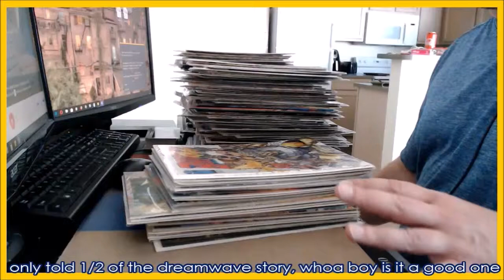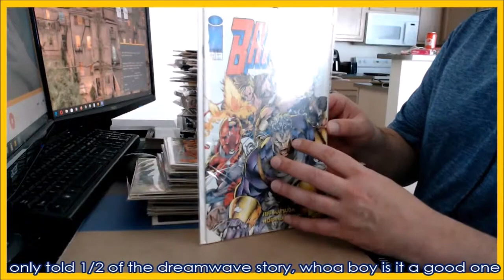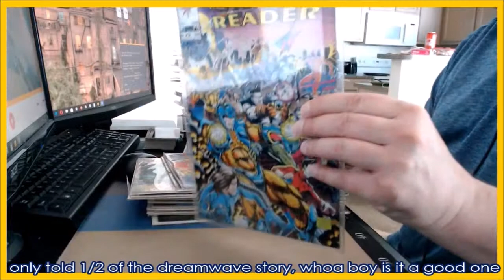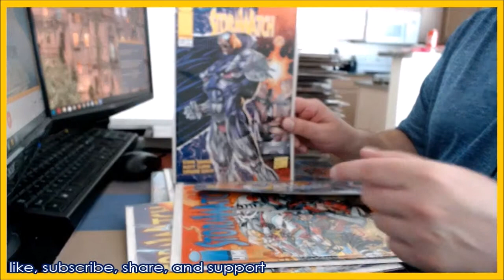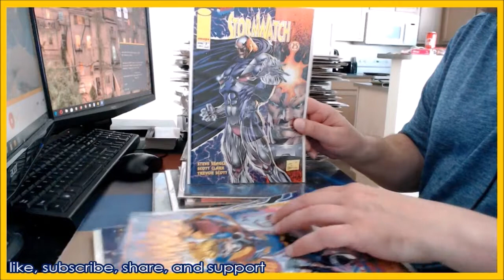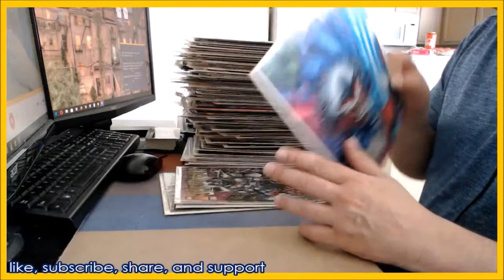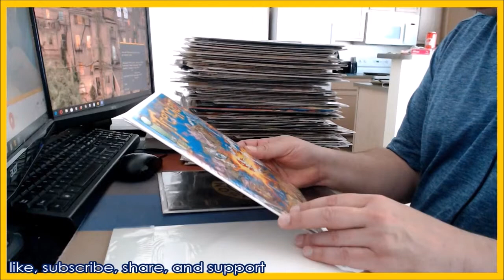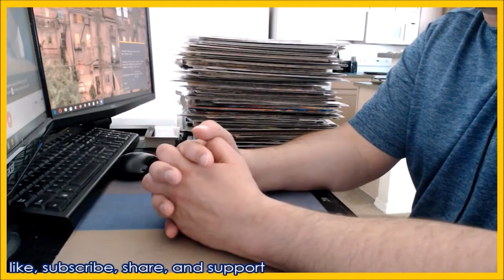Garage Sale Purchase from ebay user part 4